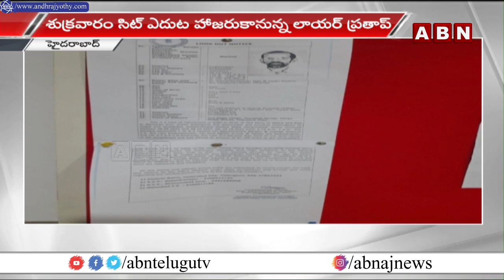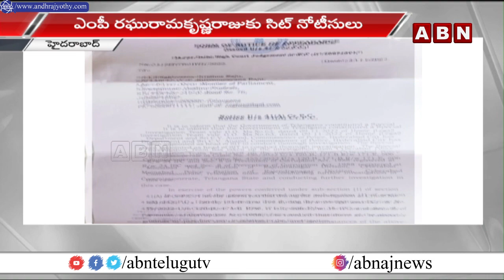ఎంపీ రఘురామకృష్ణరాజుకు సిట్ నోటీసులు || Raghurama || ABN Telugu